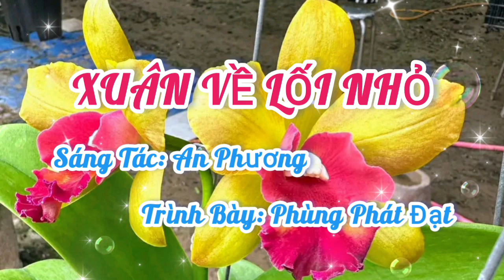XUÂN VỀ LỐI NHỎ I CA SĨ PHÙNG PHÁT ĐẠT I SÁNG TÁC AN PHƯƠNG I Lê Quang Thịnh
Trân trọng giới thiệu ca khúc mới nhất: Xuân về lối nhỏ
Sáng tác tân nhạc: An Phương
Trình bày: Ca sĩ Phùng Phát Đạt
Cảm ơn Nhạc sĩ An Phương đã cho mình sử dụng clip này; Cảm ơn ca sĩ Phùng Phát Đạt rất nhiều vì đã hát rất hay ca khúc này.